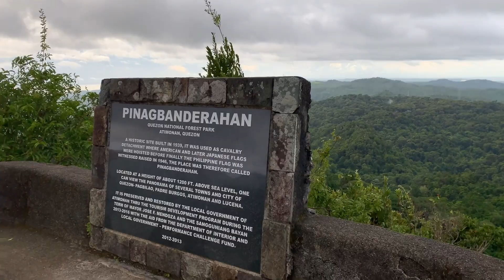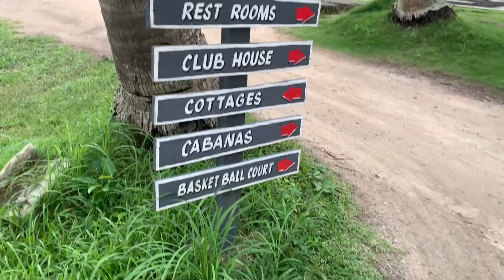MOUNT PINAGBANDERAHAN & UNISAN SANDS QUEZON PROVINCE